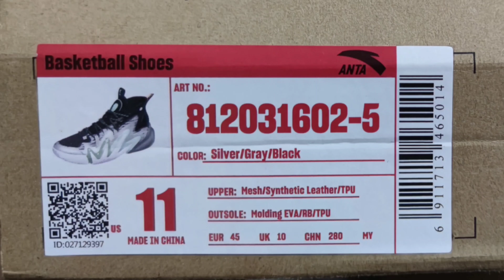ANTA GAVE US THIS PAIR OF SHOES!!!